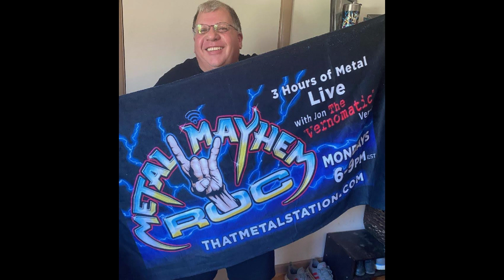RCMC- - Jeremy Asbrock & Ryan Spencer Cook debut their own new Kick ASS Band.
After more than a decade of friendship and live musical triumphs, one of rock music's newest and exciting bands is emerging from Music City... Rock City Machine Company (RCMC) featuring vocalist/guitarist Ryan Spencer Cook,  guitarist Jeremy Asbrock and bassist Philip Shouse.

Having spent the past six years supporting Rock And Roll Hall Of Famers, Gene Simmons and Ace Frehley, this trio recently joined forces with award winning producer / songwriter Marti Frederiksen (Aerosmith, Mötley Crüe, Ozzy Osbourne) to create a solid slab of hard rock with a much welcomed sense of newness and familiarity.

"Our influences are deeply rooted in 60's, 70's and 80's rock," stated Asbrock. "And our understanding and emotional attachment to rock n' roll has always been constant... the end result is a body of new music that you immediately feel you've known your entire life," added Cook. "Our collective upbringings include Alabama, Kansas, Los Angeles and of course, Nashville" said Shouse. "You can hear it all, in each and every song."

RCMC recently teamed up with NASCAR to promote its upcoming race at the Martinsville Speedway in Ridgeway, VA (April 2023). Promotional radio and TV spots are currently running in all pertinent markets using RCMC's song "Can't Stop The Train", the lead track from their forthcoming LP.